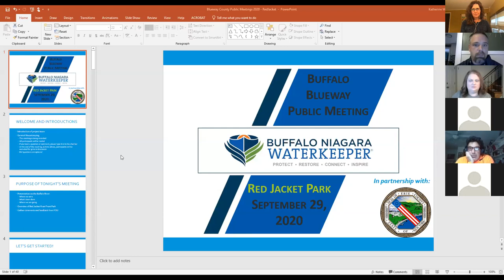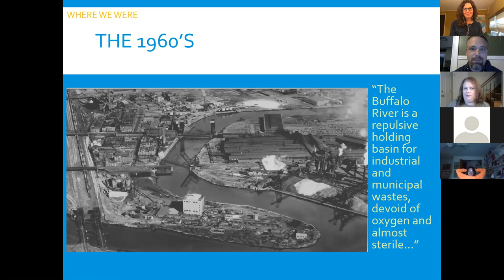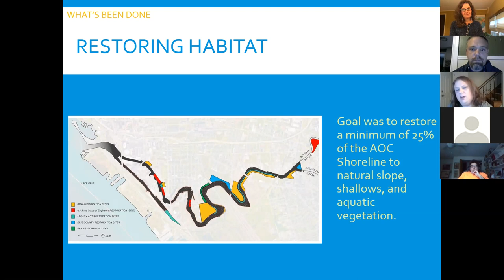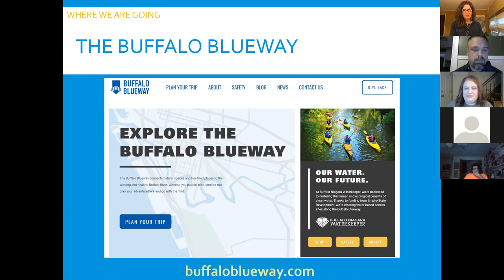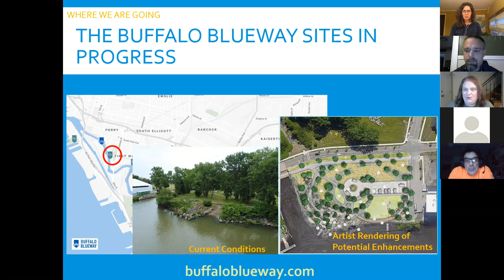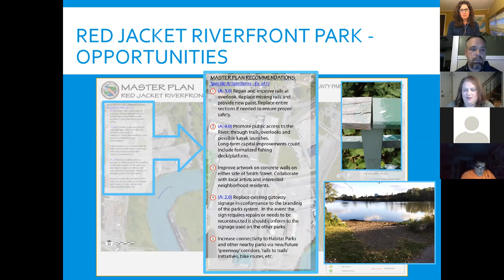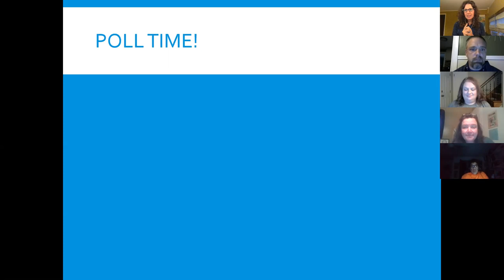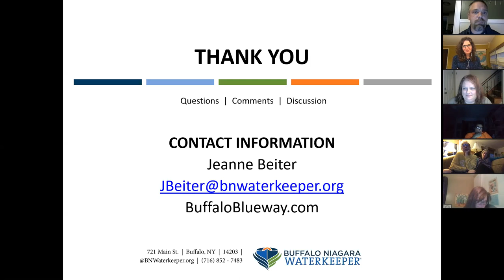Blueway Public Meeting - Red Jacket Park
Watch the replay about the updates being made on the Buffalo Blueway.

Thanks to our partners at Erie County DEP.